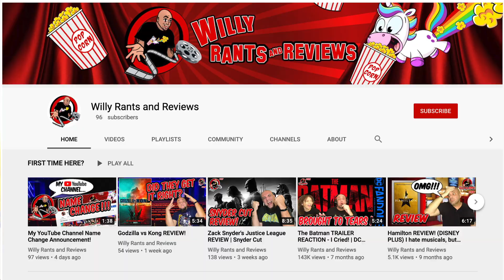Fast and Furious 9 TRAILER 2 REACTION!!!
I think we might actually see cars in space. Welcome to my Fast and Furious 9 trailer 2 REACTION video.

The new F9 trailer looks a little more playful than previous installments and I like that. Because when a franchise gets this ridiculous, the best thing it can do is embrace it.